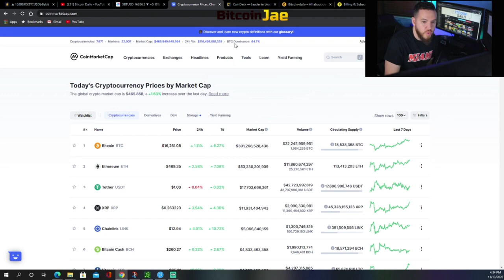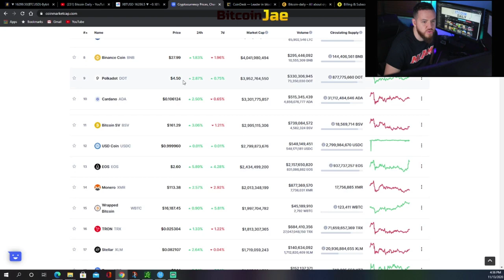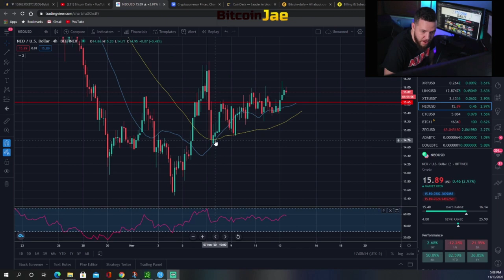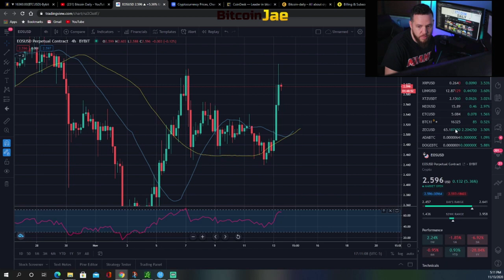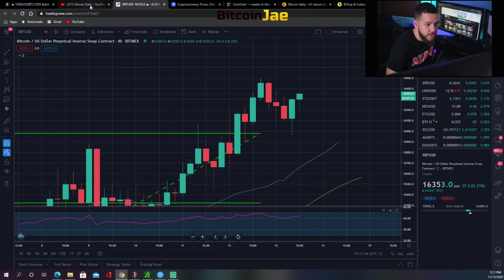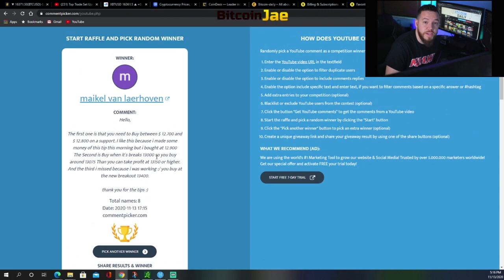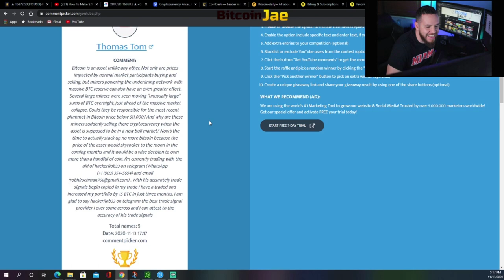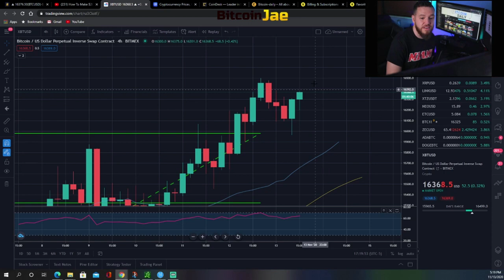BITCOIN TO $20,000!? | DONT MISS THIS! | Only 1 More Resistance Before MOON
In this video, we do a market analysis and go over Bitcoins moves this week and what we are expecting over the weekend and beyond. We dive into some of the trade set ups we are watching this weekend on Bitcoin, Bitcoin Cash, Ethereum, Ripple, Neo, Litecoin, Chainlink, Tezos, EOS, Cardano

btc
making bitcoin
passive income
making passive income
bitcoin
Hashflare
Bitcoin Daily
Official Bitcoin
Bitcoin Trading VIP Group
Cryptocurrency
Trading
Tips
bitcoin etf
bitcoin daily
tezos
Trading Room
Signals Group
bitmex
top coins